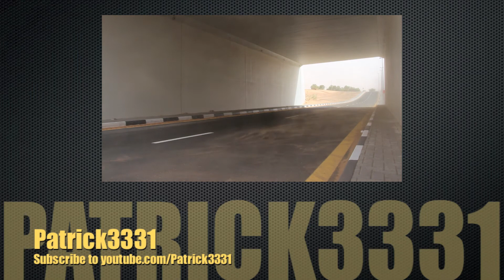blue London Taxi in Dubai